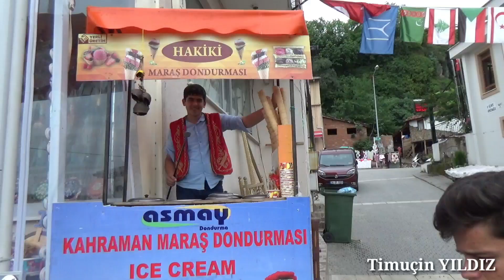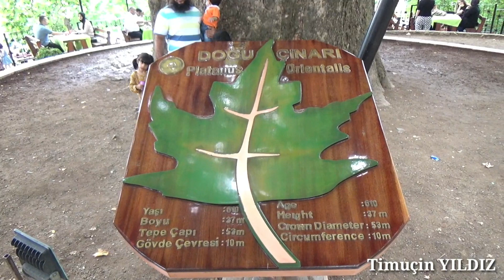Tarihi İnkaya Çınarı - Bursa Tanıtımı - Bursa'da Gezilecek Yerler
Herkese merhaba. Bu videomuzda Bursa 'nın tarih i yerlerinden biri olan, bir çok turist in ziyaret ettiği meşhur İnkaya Çınarı 'nı tanıttık.

Her hafta birbirinden eğlenceli, bilgilendirici ve çeşitli içeriklerle yayında olacağız. Bizi izlemeye devam edin.